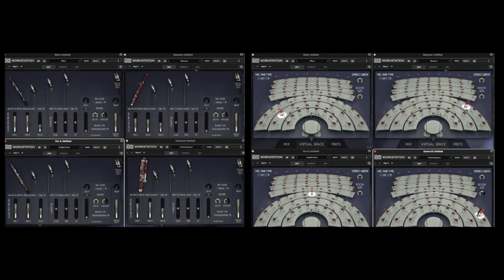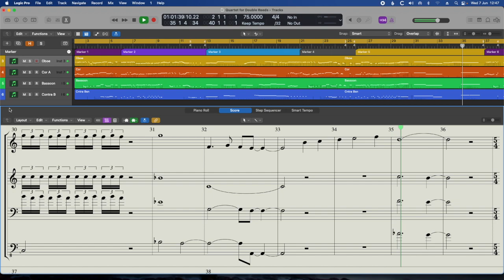VWinds by Acoustic Samples | Quartet for Double Reeds (w/score)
Here's a little quartet I composed with VWinds  Double Reeds by Acoustic Samples.
This is an extremely playable and expressive library with many microphone and seating options.

Instruments used:
Oboe
Cor Anglais
Bassoon
Contra Bassoon